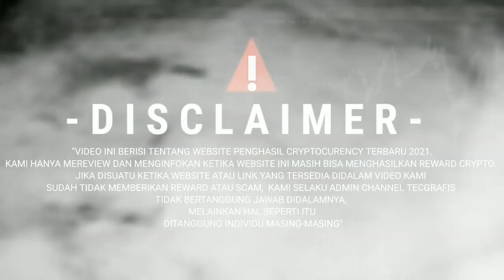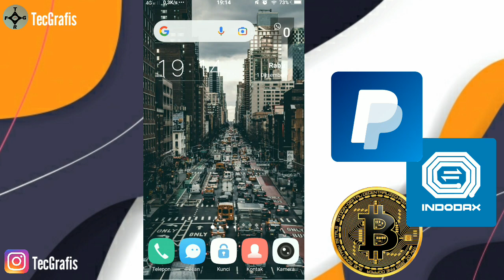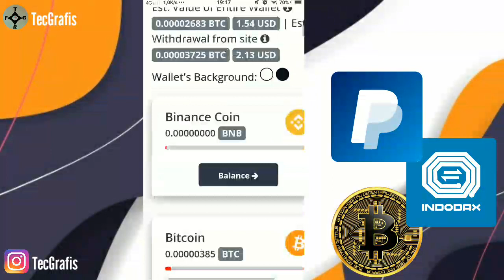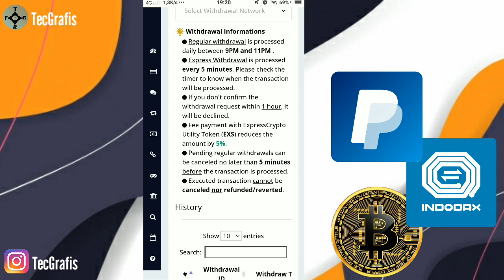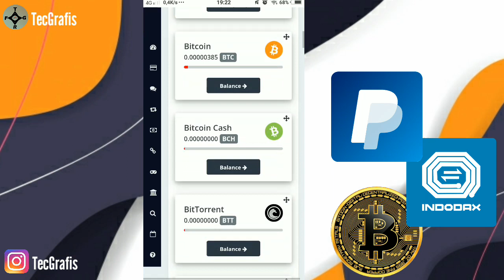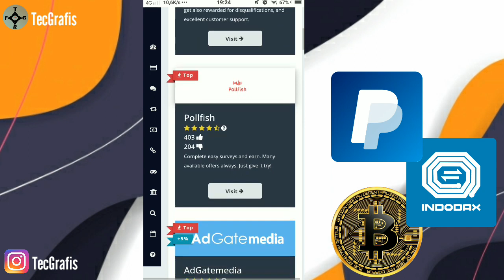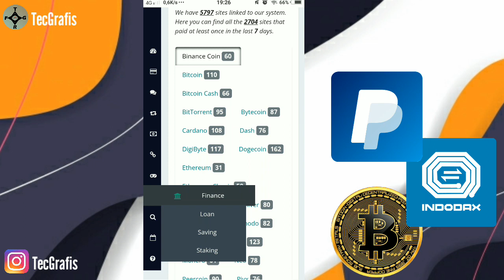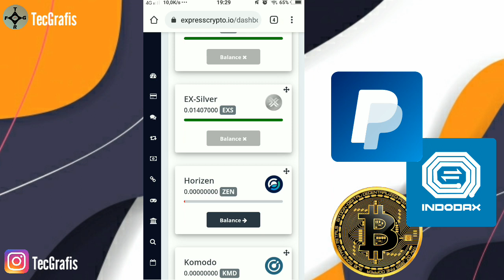MAHIR EXPRESS CRYPTO CUKUP 15 MENIT - CARA TERMUDAH YANG WAJIB KALIAN TAU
Video ini membahas dan review tentang cara menggunakan micro wallet express crypto tercepat dan termudah cukup 15 menit pasti bisa

🔴PERNYATAAN HUKUM🔴
Video ini hanya untuk tujuan pendidikan saja, atau menambah pengetahuan tentang dunia crypto.  Tidak ada jaminan bahwa Anda akan mendapatkan uang atau coin dengan menggunakan tekhnik dan ide yang disebutkan dalam video ini.  SAYA BUKAN penasihat keuangan crypto dan apapaun yang saya katakan di saluran Youtube ini tidak boleh dilihat sebagai cara atau trik memperbanyak token crypto kalian. Tingkat kesuksesan Anda dalam mencapai hasil yang diklaim dalam video ini akan membutuhkan kerja keras,  pengalaman,  dan pengetahuan.